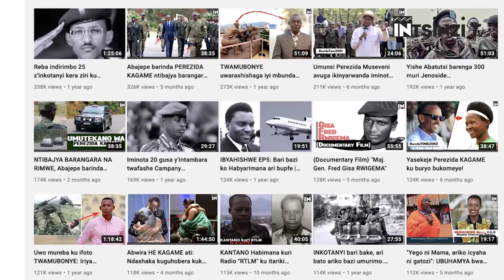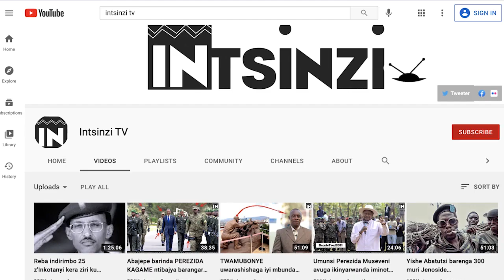1988, Habyarimana yantumyeho umuntu ngo ninifatire Uganda tuyigumemo aho gutaha mu Rwanda: HE KAGAME